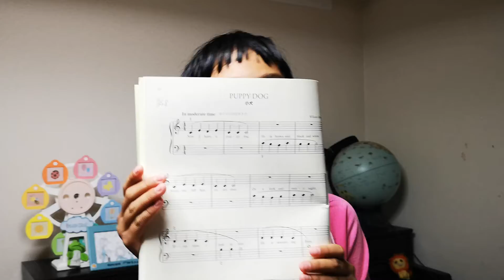Wakareno uta (lagu perpisahan) dan ko inu (poppy dog)